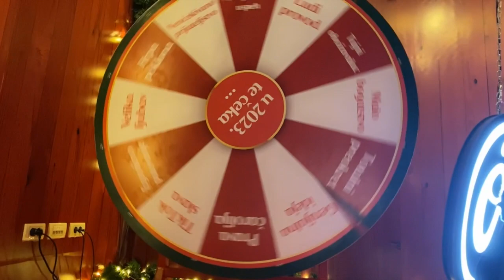VLOGMAS | BELGRADE CALLING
Zimska bajka je stigla u Beograd. BELGRADE CALLING! 🎄🎁 💫

Laza & ja smo prisustvovali Prazničnom spektaklu i družićemo se ponovo na istom mestu oko Božića.